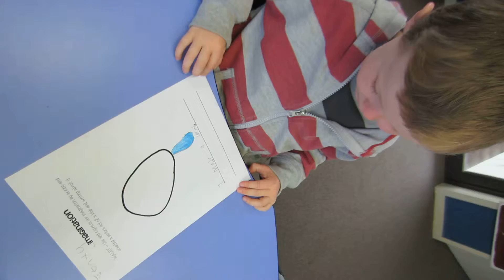Jonty Uses His Imagination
Watch what Jonty chose to turn his "blob" into.